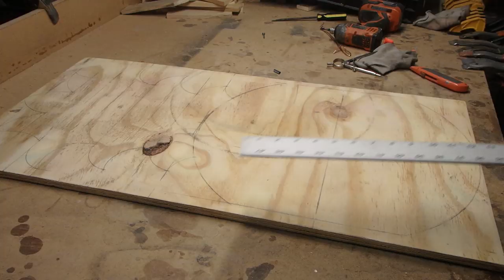Pallet Project - Pineapple Wall Hanger!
In this video I build a pineapple wall decoration from the leftovers of previous pallet projects!

A big thanks to FUJII for allowing me to use his music for the background tracks.
All Music contained in this video are of his making and copyright! Visit his SoundCloud and BandCamp here! Show him some support!